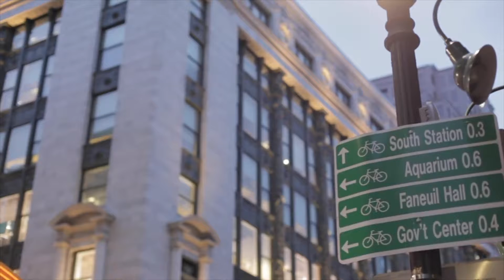My First Youtube Video!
Hey guys! My name is Danny Grant and I am a student and hockey equipment manager at Curry College in Massachusetts. I'm stoked to get this journey started and excited to see where these vlogs go.